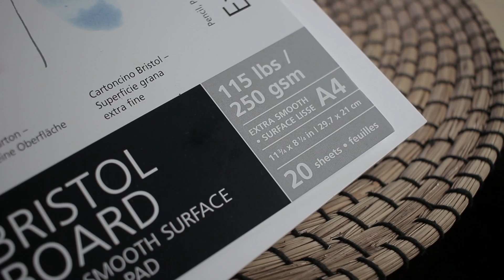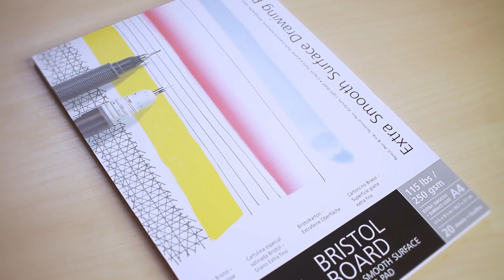INKTOBER - ¡DIBUJOS A TINTA TODO EL MES! | Happip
Hoy hablamos de Inktober, qué es, en qué consiste, cuales son las reglas y hago además mi primera ilustración del reto.
Temas oficiales Inktober de Jake Parker:
1. Rápido 2. Dividido 3. Veneno 4. Submarino 5. Largo 6. Espada 7. Tímido 8. Torcido 9. Chillido 10. Gigante 11. Correr 12. Destrozado 13. Repleto 14. Feroz 15. Misterioso 16. Gordo 17. Grácil 18. Inmundo 19. Nube 20. Profundo 21. Furioso 22. Sendero 23. Jugoso 24. Ciego 25. Barco 26. Chirrido 27. Escalar 28. Caer 29. Unido 30. Encontrado 31. Máscara